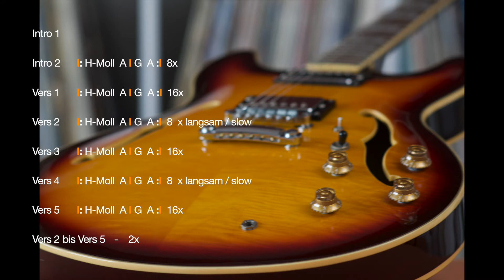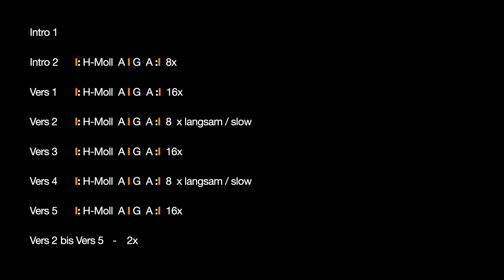Backing Track Hendrix Rock zum Jammen und zum erweitern der Spielsicherheit mit 5M-Art. H-Moll/D-Dur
Klarer Akkordverlauf bei diesem Backing Track. 5M-Art, smart und einfach für den Anfänger und genauso für den professionellen Bereich. Ich werde die Grundtonart und die parallele Moll-Tonart auflisten. Hier bleibt somit genügend Spielraum für die eigene Interpretation beim Üben.

Mein Name ist Joachim und ich beschäftige mich schon sehr viele Jahre mit dem Instrument Gitarre.
Feinjustierung des Instrumentes, sowie "pimpen" der Hardware ist eine Leidenschaft von mir. Umbau und Fertigung verschiedenartiger Gitarrenmodelle haben mich zu neuerem Inspiriert.
Mit der Grundidee von 5M-Art smart und Manufaktur / wieder Aufbereitung von Gitarren. möchte ich mit diesem Kanal auf YouTube nun Musikvideos mit meinen Backing Tracks anbieten.

Gut und einfach zu verstehen soll der Aufbau und die Wiedergabe sein.
Meine Hilfe und eure Ideen sollen den Start für ein neues Level geben.

Über eine Spende für diesen Kanal würde ich mich sehr freuen.

Mein Equipment:

Gitarren:

Fender Strat Plus Made in Corona USA 1989, Tonabnehmer Fender-Lace Sensor

Fender 50 Years of excellence, Made in Corona USA 1996, Tonabnehmer getauscht mit Van Zandt Pickups True Vintage

Godin Montreal Made in Canada 2007, Hals Tonabnehmer getauscht mit Seymour Duncan P-Rail ein kräftiger Humbucker, ein klassischer Single Coil und ein P-90 in einem Gehäuse. Zudem hat die Git noch Piezo Tonabnehmer eingebaut welche sich zu den Pickups regeln lassen aber auch alleine gut klingen

Höfner Verythin Classic "natural", Made in Germany 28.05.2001

Fenix Telecaster, eigener Umbau mit zwei David Barfuss green Blues 2020/198 Humbucker, für die Schaltung habe ich als Vorbild die La Cabronita Especial genommen

100 € Strat selbst gestaltet und entworfen, Tonabnehmer von Lindy Fralin und Lollar Rossa

Noch ein Selbstbau: die Lady Godiva ein Mix aus Strat und Tele (eigener Entwurf), Tonabnehmer Noisless und ein altes defektes Düsenberg Tremolo sind Bestandteil dieser Schönheit.

Eine no name Halbresonanzgitarre, hier habe ich andere Tonabnehmer eingebaut, ist meine „Übe-Gitarre“, macht spaß und klingt nicht schlecht

Vester Halbresonanzgitarre, es könnte der Typ 700 sein

Luxor Akustik-Jumbo-Gitarre Modell Nr. LW 55N Made in Japan

Fenix Akustik Halbresonanz

Verstärker:

Fender Blues Junior Made in USA
Fender Hot Rod Deville 410 Made in Mexico
Marshall JCM 800 Typ 4212
Marshall JMP1 Vorstufe

Mikrofon:

Sennheise e609 zum abnehmen der Instrumente
T-Bone SC 1100 Kondensatormikrofon
Shure SM 58 der Klassiker

Effektgeräte:

Nova System von TC Electronic
Roland GP16 mit FC 100 Midiboard
Diverse Bodentreter für Overdrive Distortion und Compressor

weiteres:
Ein manuelles Metronom Taktell von Wittner

PC Hardware:

IMac 27 Zoll
Interface EIE Professional von AKAI

Copyright:
Eigene Musikproduktion und eingespielt von 5M-Art.